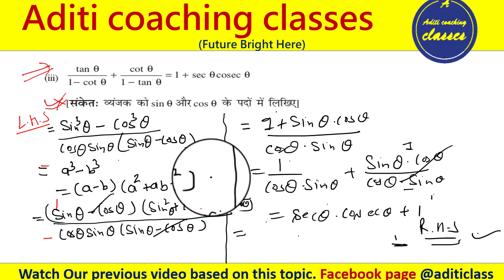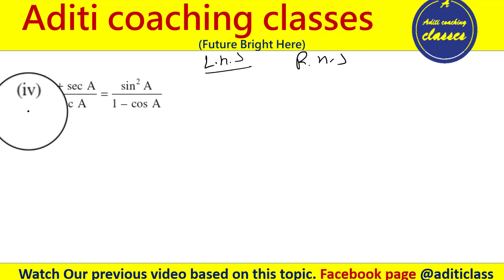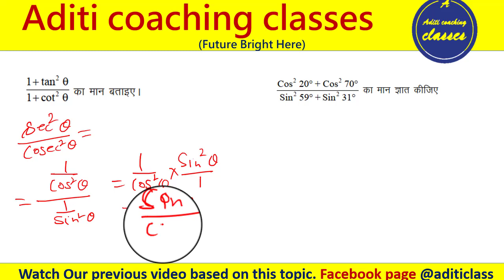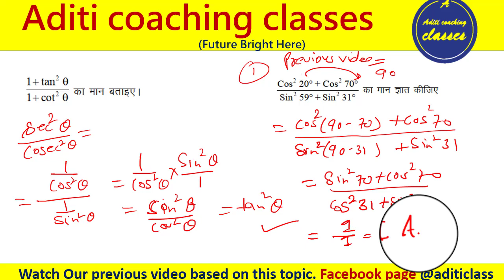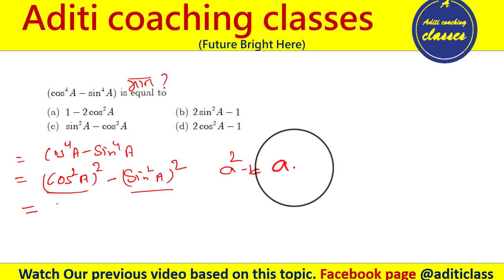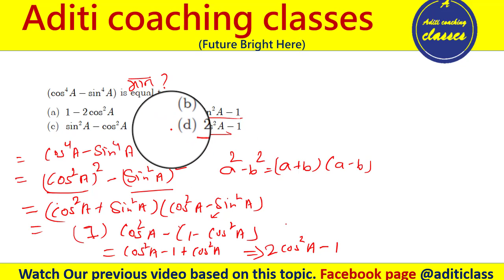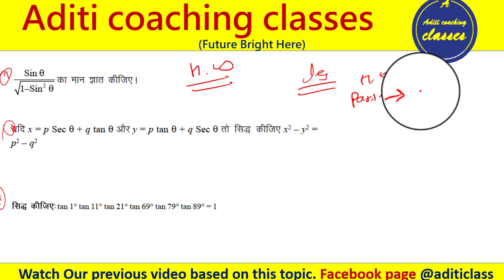Trigonometry class 10 Mathematics |त्रिकोणमिति का परिचय | chapter 8 Exercise 8.4 Question-5 part-9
In this video we understand cbse, up board and other state board Exam 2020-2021- Extra question with hw student comment and question ask by students.
Trigonometry (from Greek trigōnon, "triangle" and metron, "measure") is a branch of mathematics that studies relationships between side lengths and angles of triangles.
The Introduction to Trigonometry for cbse, up board and other state board Exam 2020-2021, as it is one of the most important and scoring topics in Maths, CBSE Class 10 of NCERT Maths Books.
This video help  mainly be around the Important Questions, Introduction to Trigonometry 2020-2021 session  with Complete Trigonometric basics, Trigonometric Ratios, Perpendicular Lines, Trigonometric Identities, Tricks to remember Trigonometric Values, Perpendicular definition, Trigonometric Short tricks.
You can watch Our Complete video by click on below links-

HI, Welcome in our YouTube Channel NV Reborn Tech-Helps to, who fight for gain knowledge and job. Initiative to self-learning and understanding for all competition.
This channel help for- 1. SSC(Staff selection commission) 2. SSC-JE Previous year paper. 3. SSC-JE Most important Question. 4. RRB(Railway recruitment board). 5. RRB-JE Previous year paper. 6.RRB-JE/ALP/technician And other railways exam Question. 7. Physics/chemistry/biology Important question. 8. Competitive English 9. Mathematics for class 10/ class x. 10. Science for Class 10/class x.
we provide for all board exam details solution-
WE TRY TO SUPPORT AND PROVIDE STUDY MATERIAL FOR JOB ASPIRANTS. #Thanks for your Contribution##
Our channel very Thankful to all of you for your valuable contribution and shearing our video.